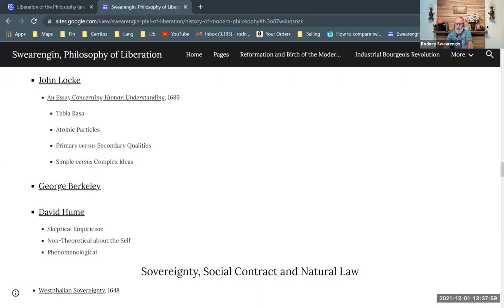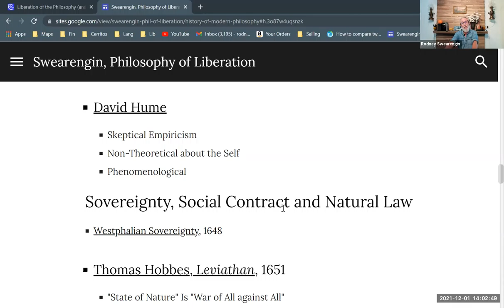David Hume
A brief description of Hume's philosophical skepticism. Part of a series on modern philosophy. Part of a larger series providing background for Enrique Dussel's philosophy of liberation.